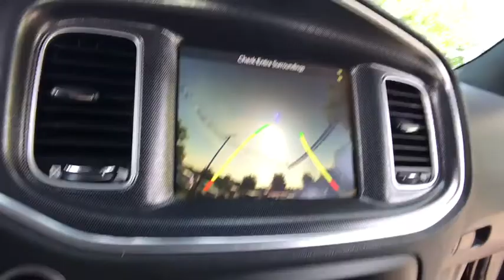2018 Dodge Charger Rochester Hillls, Clarkston, Troy, Waterford, Southfield, MI 51225R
Used 2018 Dodge Charger available in Rochester Hills, Michigan at Milosch's Palace CDJ. Servicing the Clarkston, Troy, Waterford, Southfield, MI area.

Certified - 2018 Charger GT **AWD**Navigation/GPS**Bluetooth**Back-Up Camera**Rear Heated Leather Cooled Heated Seating**Excellent ConditionbrbrThis vehicle also includes USB Port Automatic Temperature Heated Steering Wheel Push Start Remote Start Satellite Radio Radio Wheel Control Keyless Entry Auto Headlights Temperature and Compass Heated Mirrors Auto Garage Opener Alloy Wheels Side Air Bags MP3 Power Outlet Dual Zone Temperature Controls Fog Lights and Power Driver Split Rear Folding Seatingbrbr2018 Dodge Charger GT 8-Speed Automatic AWD Pitch Black Clearcoat Certified. FCA US Certified Pre-Owned Details:brbr  * Warranty Deductible: $100br  * Limited Warranty: 3 Month/3000 Mile (whichever comes first) after new car warranty expires or from certified purchase datebr  * Transferable Warrantybr  * Vehicle Historybr  * 125 Point Inspectionbr  * Powertrain Limited Warranty: 84 Month/100000 Mile (whichever comes first) from original in-service datebr  * Roadside Assistancebr  * Includes First Day Rental Car Rental Allowance and Trip Interruption BenefitsbrbrOdometer is 11381 miles below market average!brbrThe Milosch family has been serving Lake Orion and Oxfords automotive needs since 1967. Come experience the Palace Advantage! We want to give you a fair and competitive price upfront. We would also love to have your trade-in! We will give you a fair market trade value for your vehicle. Want to know what your trade is worth? Use our Kelley Blue Book Instant Cash Offer feature on our website to get a guaranteed value for your vehicle.brbrOur Service Department & Express Lane are open convenient hours during the week and Saturday. We also offer a free service shuttle for local customers a customer lounge with free coffee and popcorn as well as free wireless internet. We also offer a free car wash with every service. Navigation & Travel Group (5-Year SiriusXM Traffic Service 5-Year SiriusXM Travel Link Service Radio: Uconnect 4C Nav w/8.4 Display SiriusXM Traffic Plus and SiriusXM Travel Link) Quick Order Package 28J GT Plus (300 HP Power Rating Auto Adjust In Reverse Exterior Mirrors Auto-Dimming Exterior Driver Mirror Bi-Function HID Projector Head Lamps Blind Spot & Cross Path Detection Blind Spot Memory/Power/Heat Mirror Driver & Passenger Lower LED Lamps Exterior Mirrors Courtesy Lamps Front Overhead LED Lighting Gloss Black Fascia Applique Heated 2nd Row Seats Heated Steering Wheel Illuminated Rear Cupholders Leather Trim Seats Nappa Leather Sport Seat Performance Steering Wheel Power Driver/Passenger 4-Way Lumbar Adjust Power Front Driver/Passenger Seats R/T Front End Appearance Radio/Driver Seat/Mirrors Memory Rear Seat Armrest w/Storage Cupholder Security Alarm Sport Mode Steering Wheel Mounted Shift Control and Ventilated Front Seats) FCA US Certified Pre-Owned Certified AWD Black Leather 4-Wheel Disc Brakes 6 Speakers ABS brakes Air Conditioning AM/FM radio: SiriusXM Anti-whiplash front head restraints Apple CarPlay/Android Auto Auto-dimming Rear-View mirror Automatic temperature control Brake assist Bumpers: body-color Cloth Sport Seat Compass Delay-off headlights Driver door bin Driver vanity mirror Dual front impact airbags Dual front side impact airbags Electronic Stability Control Emergency communication system: SiriusXM Guardian Four wheel independent suspension Front anti-roll bar Front Bucket Seats Front Center Armrest Front dual zone A/C Front fog lights Front reading lights Fully autom